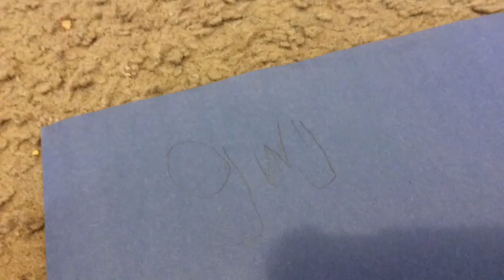Braun Strowman vs Brock Lesner last man standing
this is baby face vs baby face